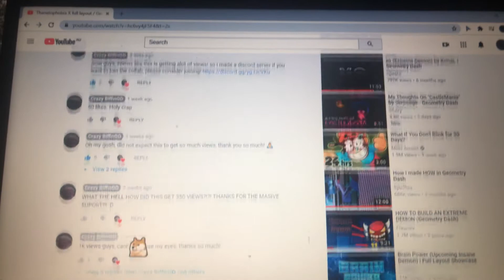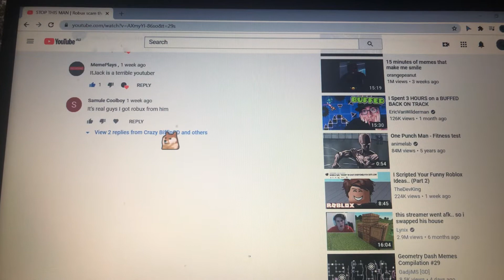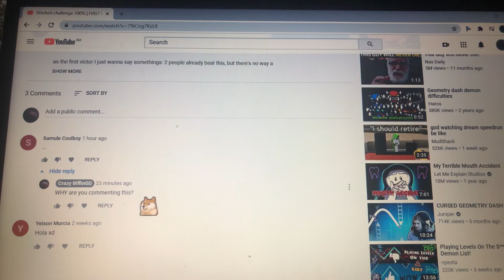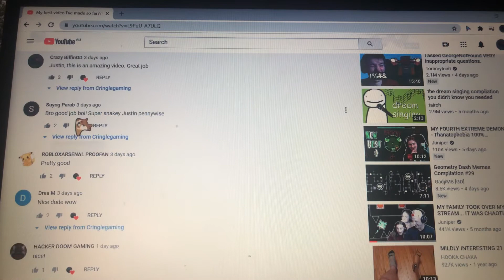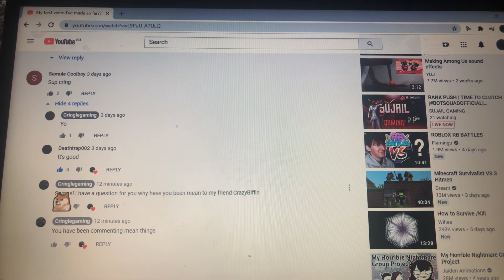Dear Samuel Coolboy....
Just a quick thanks to Deathtrap002, he made the thumbnail (Go sub to him):

Samule Coolboy, if you are reading this, please stop, YOU STUPID IDIOT

Still reading Samule? Go away.